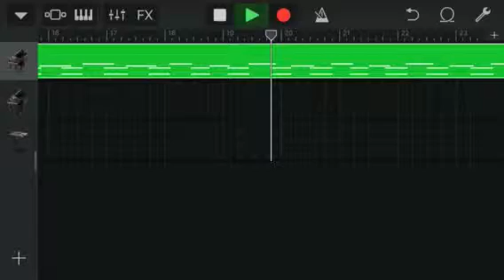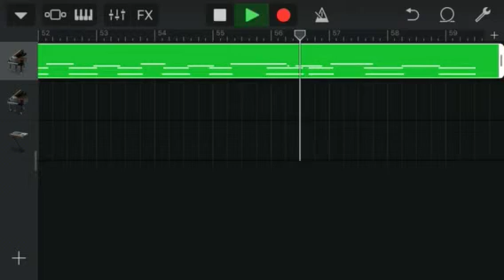haunted | warrior cats original song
this is about one of my ocs I use in a roleplay. hollytail, she was manipulated into thinking frozengaze was a good guy, became frozengaze’s mate and had his kits. the kits turned out to be evil and she had a dream that she’d be “taken down” by her own kits. frozengaze was the one who said this and thus and she’s worried she’s gonna die.
p.s. I’m gonna kill her off :)))))